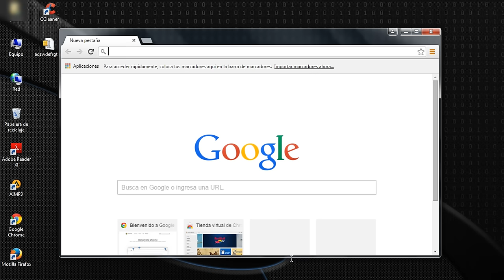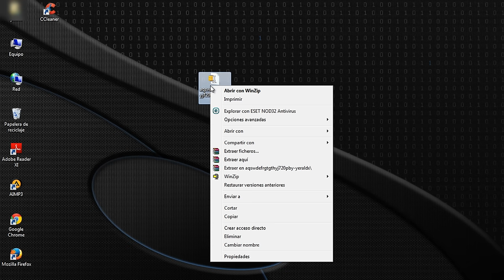Descarga Los Vengadores 2 - La Era De Ultron [BrRip 720p] [Latino] - MEGA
Los Vengadores 2: La Era De Ultron BrRip 720p Latino - MEGA
Link resubidos 07/01/2016
Hola amigos e actualizado el link porque mega me lo a borrado, esta dividido en 2 partes.

Contraseña: yeraldx

Holas amigos le informo que youtube me a bloqueado la subida de videos por 6 meses por este motivo no puedo subir videos, estaré subiendo videos en este nuevo canal hasta que me levanten el castigo.

Mas Peliculas

Sinopsis

Cuando Tony Stark intenta reactivar un programa caído en desuso cuyo objetivo es mantener la paz, las cosas empiezan a torcerse y los héroes más poderosos de la Tierra, incluyendo a Iron Man, Capitán América, Thor, El Increíble Hulk, Viuda Negra y Ojo de Halcón, tendrán que afrontar la prueba definitiva cuando el destino del planeta se ponga en juego. Cuando el villano Ultrón emerge, le corresponderá a Los Vengadores detener sus terribles planes, que junto a incómodas alianzas llevarán a una inesperada acción que allanará el camino para una épica y única aventura.

Título original: The Avengers: Age of Ultron
Año: 2015
Duración: 141 min.
Tamaño: 1.5 GB